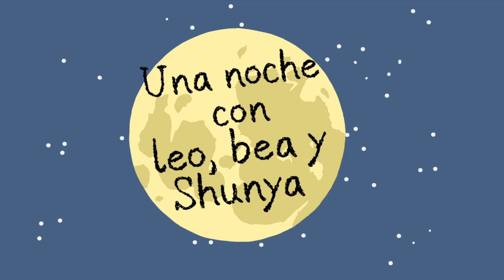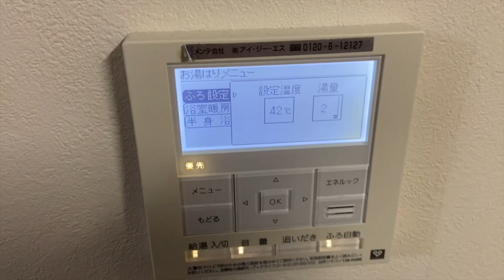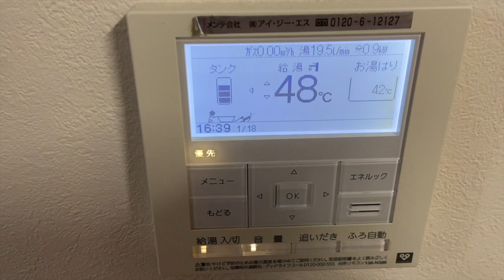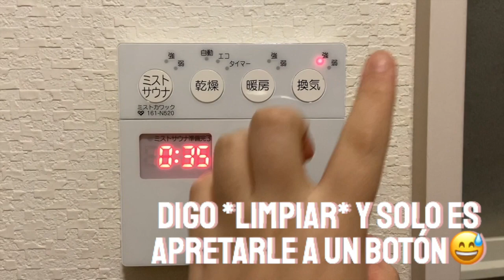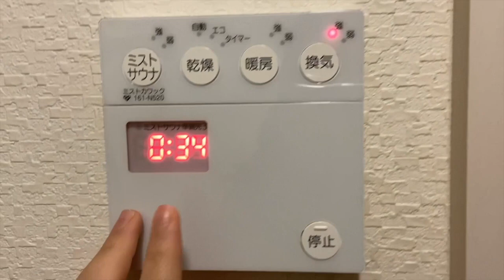RUTINA DE NOCHE CON LEO✨🌙🇯🇵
♥T W I T T E R F A C E B O O K : bea en japon